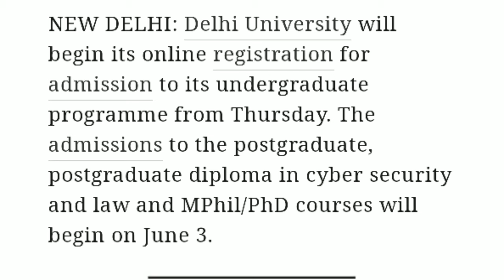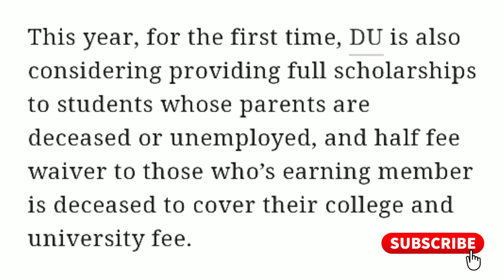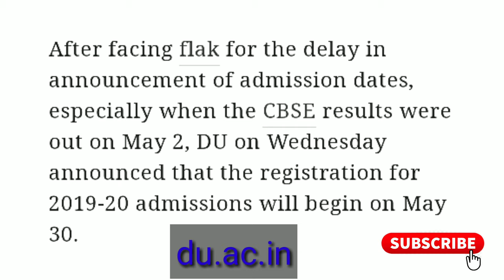Latest updates|| Delhi University admission 2019 || du forms 2019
How to control a noisy class
This channel is all about
1-teaching tips for new teachers
2-how can I become a good teacher
3-what is the best way to teach students
5-how would you handle a difficult child in the classroom
6-what are the principles of teaching
7-what is the best way to teach student
8-what is a good teaching practice
9-what are the different teaching methods
10-for teaching technique means
11-demo classes of different subjects
12-teaching of importance of all the subjects
13-teacher banne ke tarike
14-teacher banne ke liye kya zaroori hai
15-government teacher banne ki yogyata
My Gmail is👇
GEARS/devices/& equipments WHICH I AM USING :-
1-My DSLR camera
3-Studio light
7-My smartphone
8-My studio green screen
9-Studio wall paper